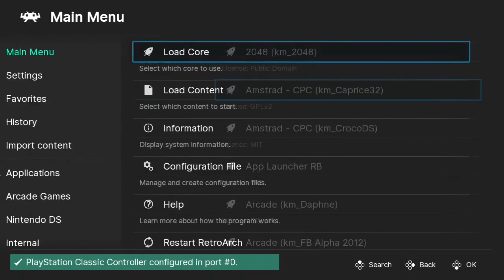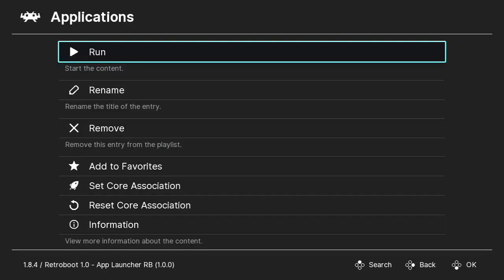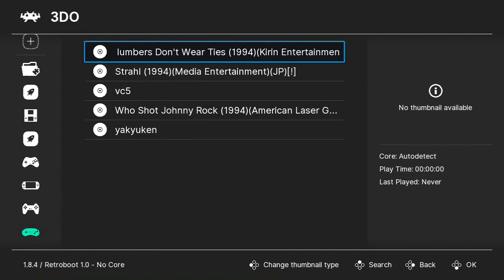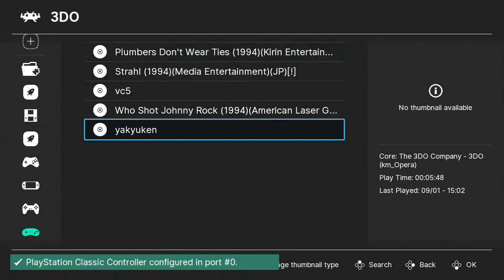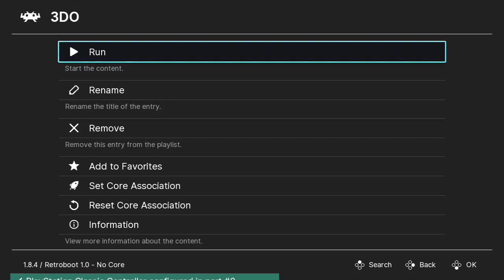PSC RetroBoot 1.01 test PlayStation classic